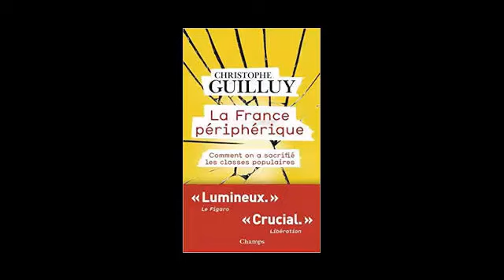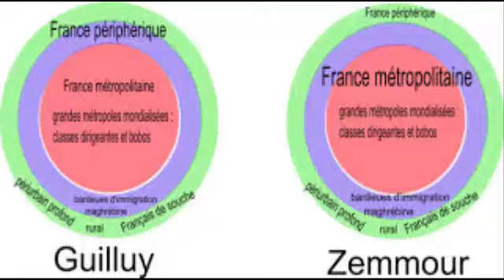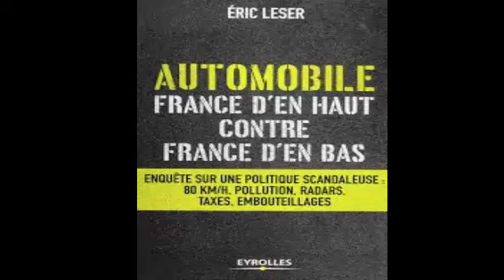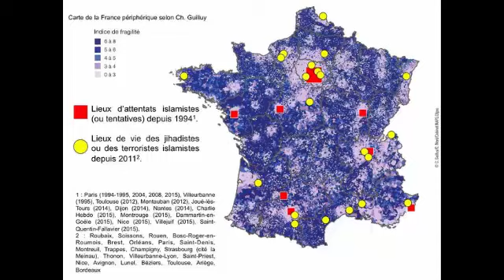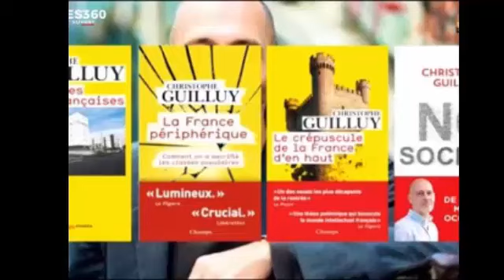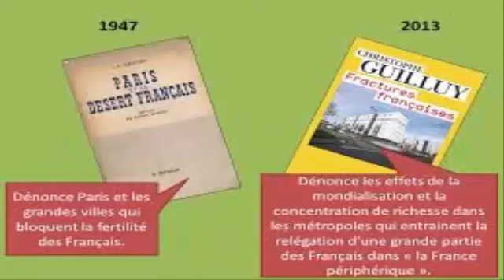FRANCE PERIPHERIQUE, GILETS JAUNES ET FIN DE LA CLASSE MOYENNE (Christophe Guilluy)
On revient sur la notion de "France périphérique" et surtout sur son lien avec la révolte des gilets jaunes, dernier élan de résistance des classes moyennes et populaires. On évoque aussi et surtout l'œuvre de Christophe Guilluy sur le sujet.